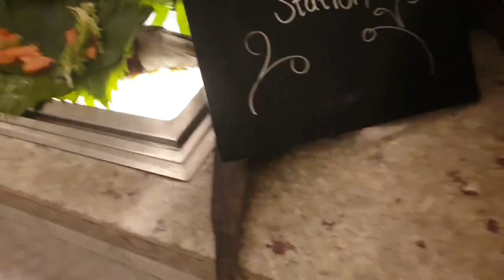Mukbang night | seafood buffet @ crown plaza Muscat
Most Expensive seafood buffet🤣